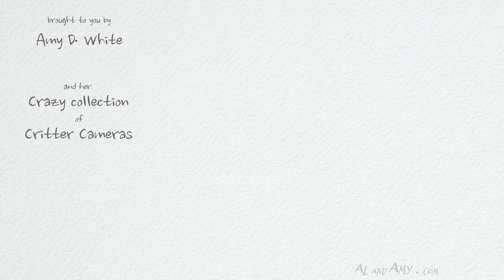FLYING SQUIRREL is MESMERIZED by TRAIL CAMERA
This flying squirrel found the mealworms I had left out for the bluebirds. He came back to eat several times until the pile was gone. I love how he seems positively transfixed by the glow of the trail camera lights. It almost looked like he was watching a scary movie on TV, and was torn between finishing his munchies and running away because the movie was too scary.
He reminds me a bit of a chinchilla with his round, softness, and big, adorable buggy-eyes.